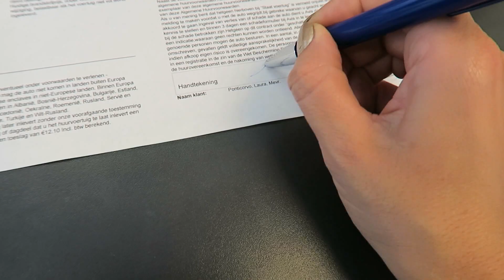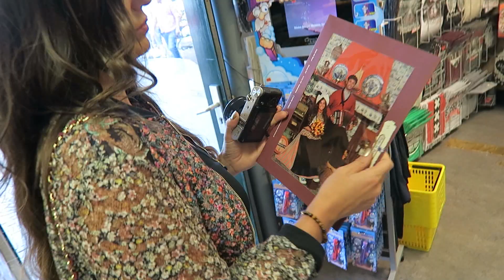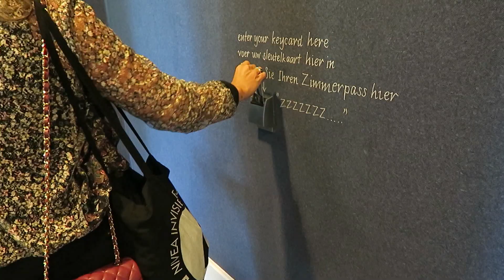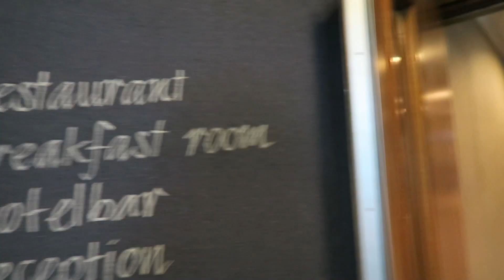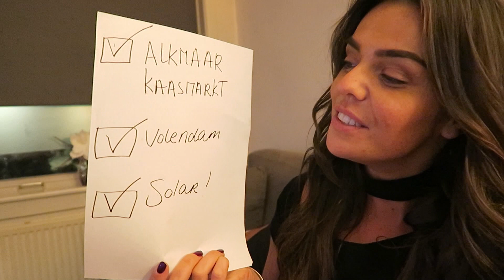TOERIST IN EIGEN LAND | OER HOLLANDSE TOER MET BUDGET!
Hi guys! Ik heb samen met Budget Car Rental een 'BUDGET'list samengesteld en ga het hele land door crossen met een Citroen Cactus en neem jullie mee naar de leukste Hollandse plekjes! Ik was nog nooit in Volendam, nog nooit op de kaasmarkt van Alkmaar, en nog nooit op SOLAR geweest! Ik heb het zo ontzettend naar mijn zin gehad! Wat is ons eigen landje toch GE-WEL-DIG! Ik wens jullie heel veel kijk plezier! Liefs Laura

UPLOAD SCHEMA: Iedere maandag, donderdag en zaterdag een nieuwe video om 16:00!

Liefs,

Laura Ponticorvo